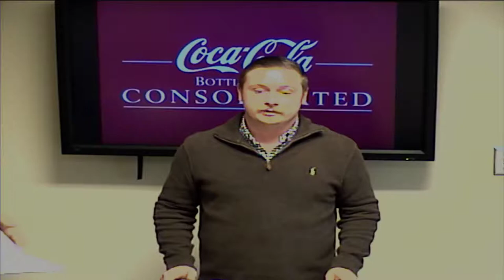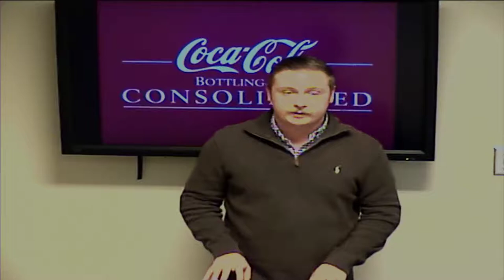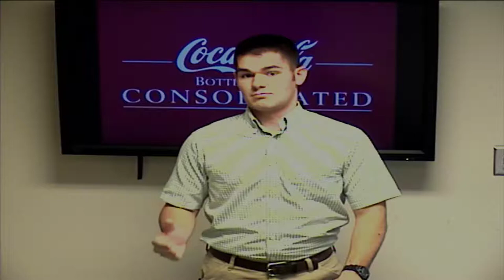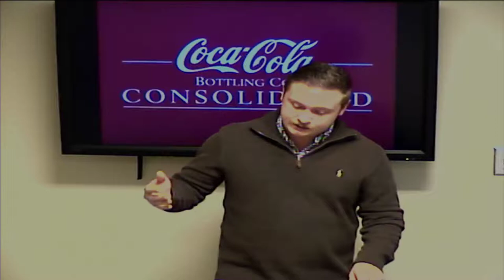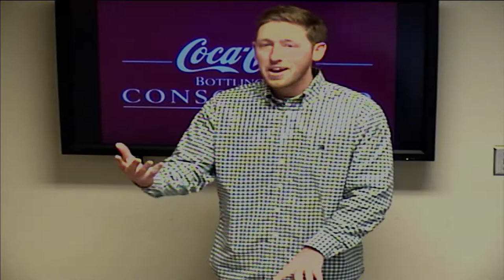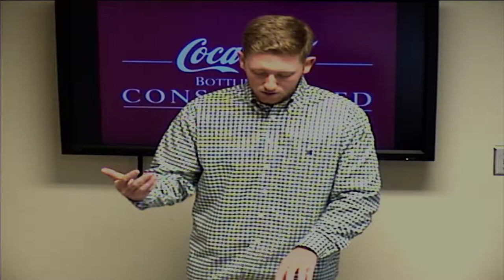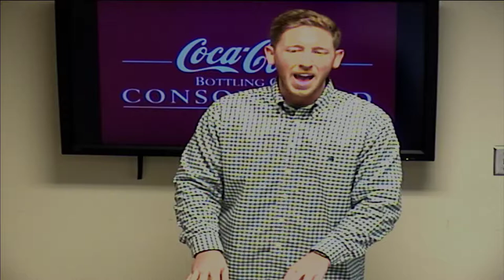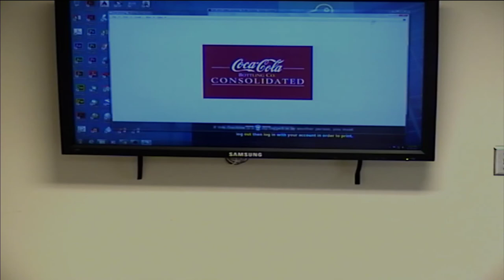Case 3 Team A Coca-Cola Bottling Company Consolidated